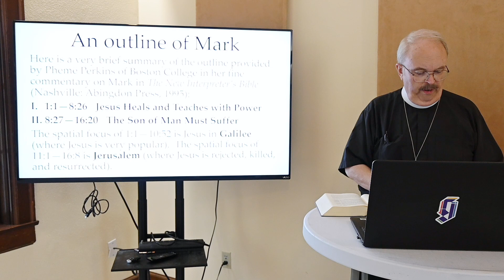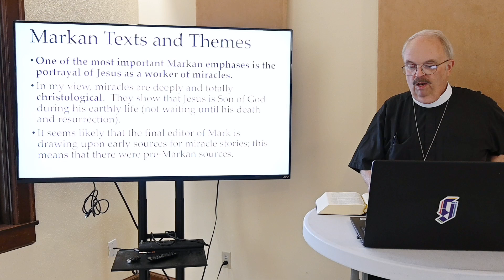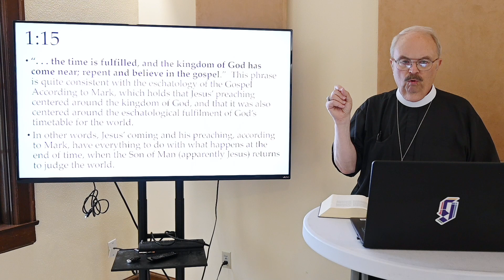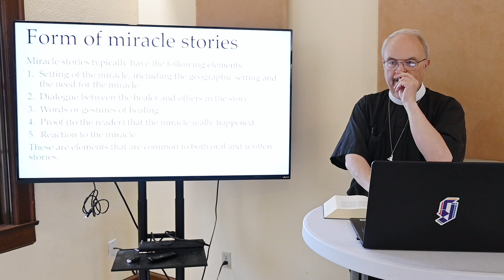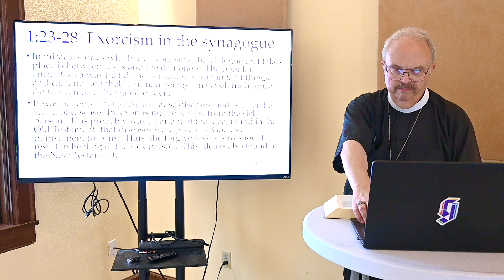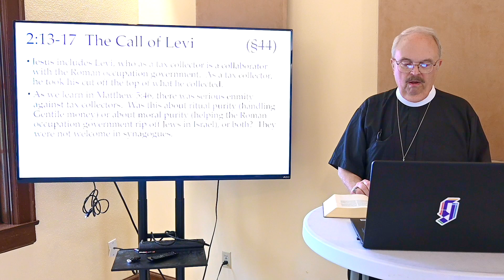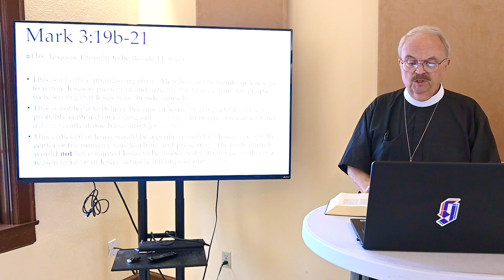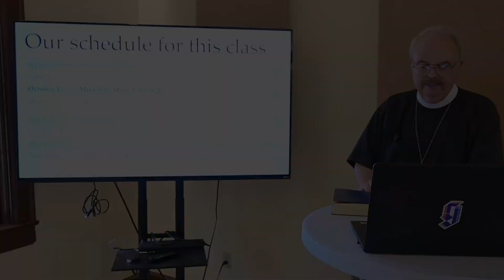Gospel of Mark Session 2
This video from the Episcopal Church of the Redeemer in Ruston, Louisiana is Session 2 on the Gospel of Mark.